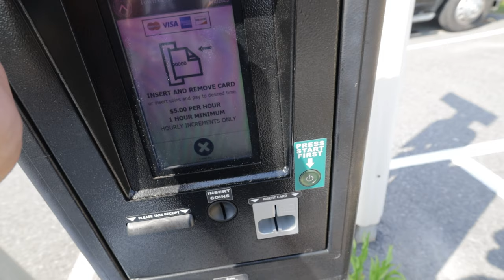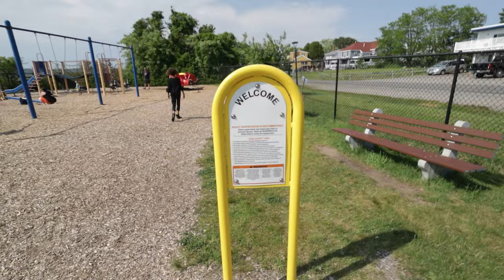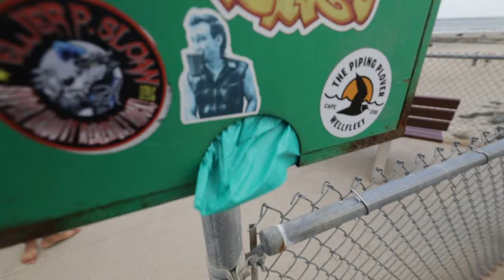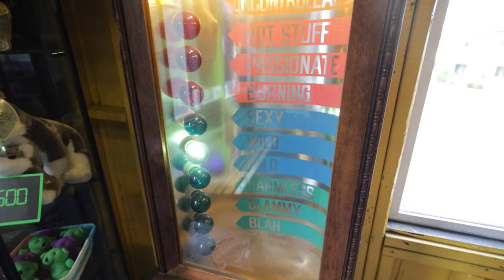Fun at Wells Beach and Arcade | RV Life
RV Life Daily Vlog Episode 81 Hanging out at Wells Beach and playing at the arcade.

I finally put my feet into the Atlantic Ocean while we are in Maine. I was scared of how cold the water would be.

family.

Get route planning tools that can be customized to your specific RV size at RV Trip Wizard:

links.

RV Life
RV Family life
RV living
Full time living in an rv